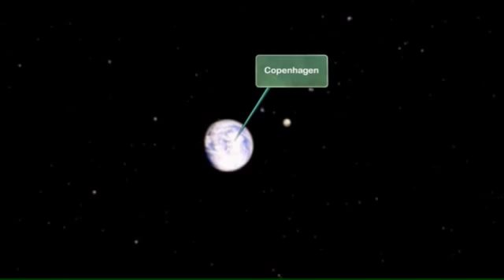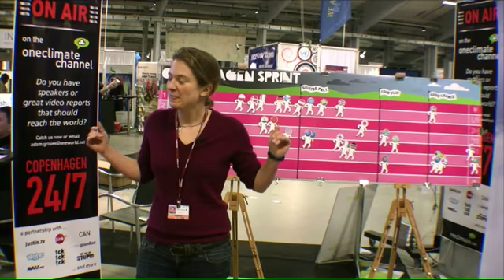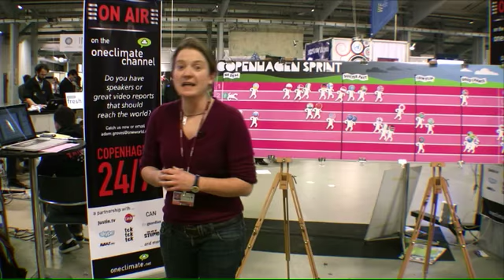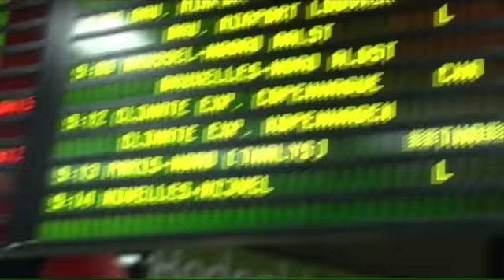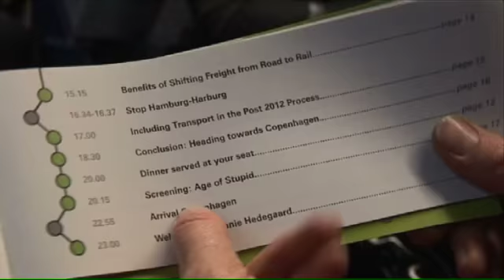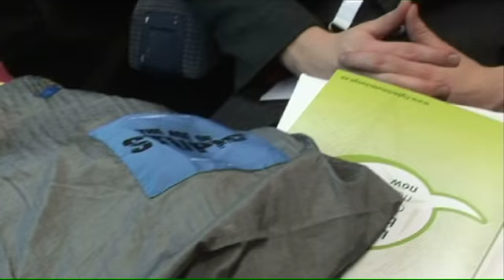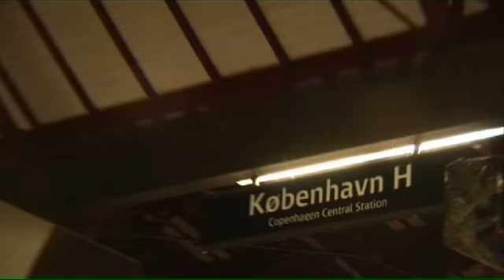The Stupid Show - Episode 1 - Part 1